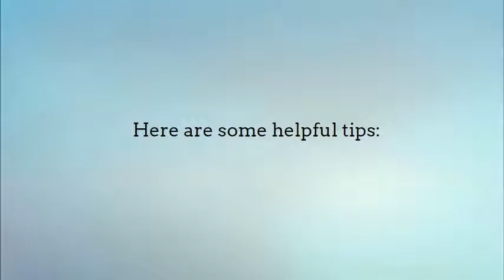Whitefish Bay Dentist | Get Your Kids to Snack Healthier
Our beautiful Milwaukee area dental offices provide classic charm with touches of modern convenience. Enjoy the water and coffee bar in our family-friendly reception areas. Relax with comfy neck pillows and microfleece blankets while you watch a show or movie on one of our iPads. Sedation dentistry is available for patients with dental anxiety or long treatment sessions.

Whitefish Bay dentist shares tips to get your kids to snack healthier. Contact our office for more information.